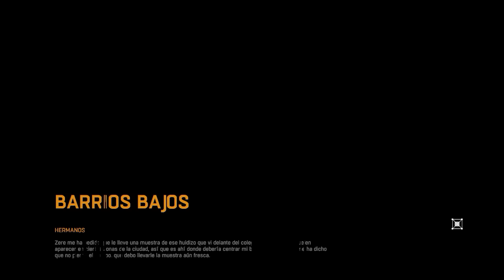DYING LIGHT | SE ACABO LA ESCUELA #8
epsilon
gamex
epsilongamex
epsilon gamex
epsilongames
epsilongamez
epsilon games
epsilon gamez
gamez
games
dying light
dying light pc
dying light gameplay
dying light en español
dying light la escuela
dying light serie
xbox one
ps4
pc